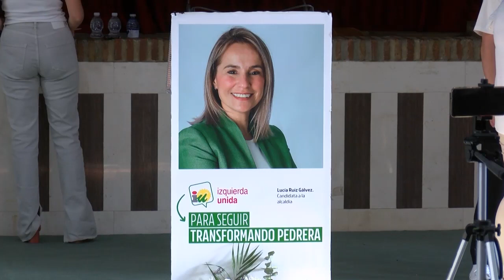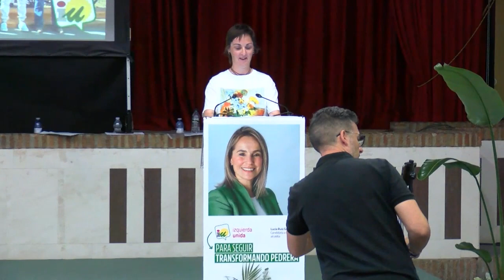28M| ACTO DE CAMPAÑA IU PEDRERA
Acto de Campaña de Izquierda Unida de Pedrera para las Elecciones Municipales del 28 de Mayo de 2023.